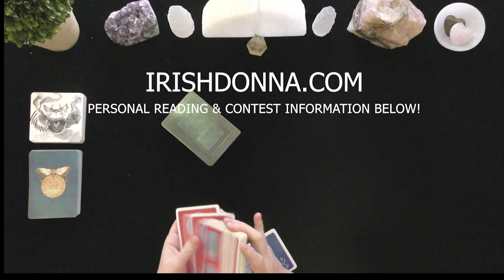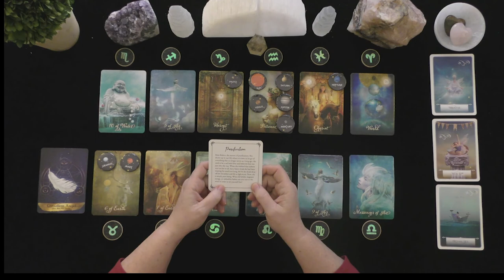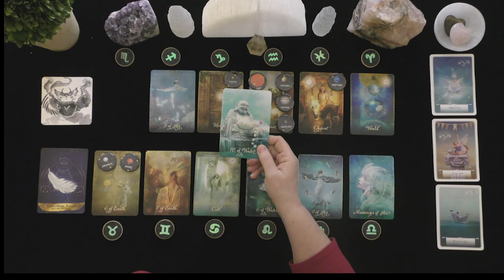SCORPIO~EXTREME HAPPINESS AS YOU MAKE QUANTUM CHANGES IN YOUR LIFE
ASTROLOGY & TAROT PREDICTIONS FEBRUARY 2021

HOW TO FIND OUT IF YOU WON:
 1. CHECK THE COMMUNITY PAGE ON THE 1st DAY OF THE MONTH

EXTENDED VIDEO LINK FOR THIS VIDEO:
Extended Readings Cover the Following topics:
1. Deep dive into poi'S/lover's emotions, thoughts, intentions, and actions.
2. Deep dive into what is happening in their lives & motivating their actions.
3. Clarify cards that are challenging.
4. Love Messages if your love had the courage to speak their truth.
5. "Shadow" spread reveals POI's person shows their ability to manifest a positive relationship with you.
6.***New Love Card reading ONLY WHEN THE PRIMARY READING AND EXTENDED READINGS ABOUT THE ORIGINAL POI DO NOT APPEAR TO HAVE A CHANCE FOR A GOOD OUTCOME.

5 INDEPENDENTLY VETTED RATING
5.0 RATED! 7504+ REVIEWS 22782 + ONLINE READINGS

OPTIONS INCLUDE{
20 MINUTE VIDEO READING: LOVER'S THOUGHTS FEELINGS, INTENTIONS, & ACTIONS $ 60.
25 MINUTE EX-RETURN VIDEO READING?  $ 75.00
20 MINUTE TELEPHONE READING $ 60.
30 MINUTE EMERGENCY (GUARANTEED WITHIN 24 HOURS OF YOUR PURCHASE TIME LOCAL TO ME. $180.